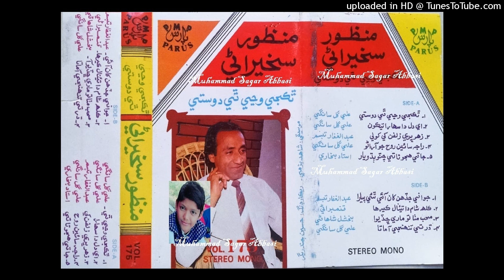Jawani Jadahin Khan Jo Ayi Thai Suhina MANZOOR SAKHIRANI Parus Volume 175 Lyrics AG Tabbasum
abida parveen
sufiscore
sufiscore songs
sufiscore
sufi song
sufi sufi song
sufi kalam
qawwali song
new qawwali song
qawwali
mumtaz molai
mumtaz molai
sanam marvi
duet song
sindhi new songs
sufi songs
sanam marvi
faiza ali
ktn tv
sindh tv
Sufi songs